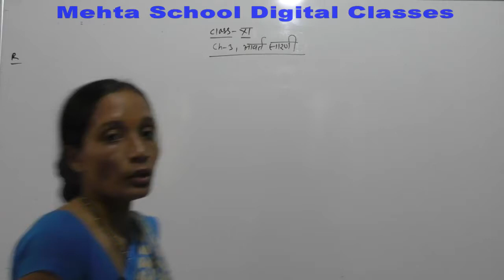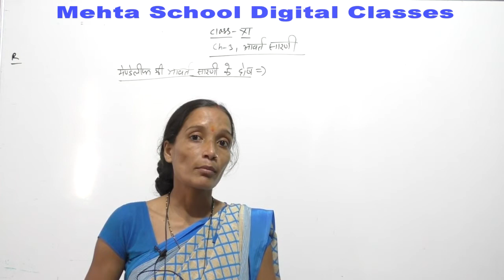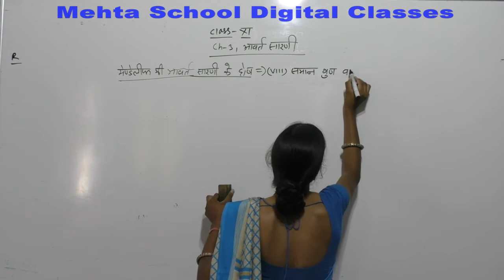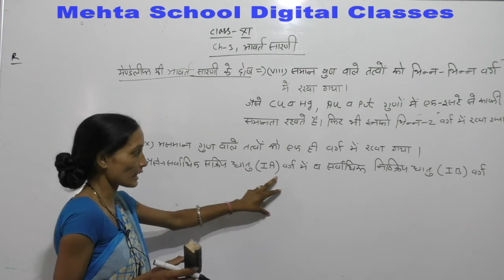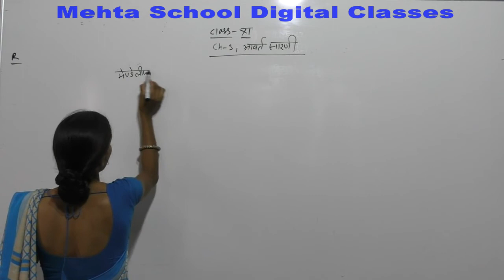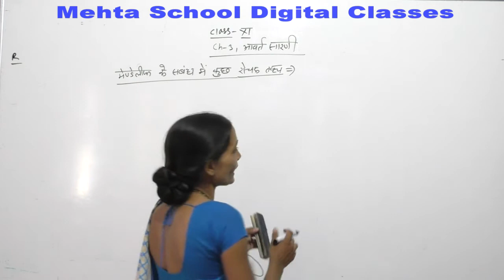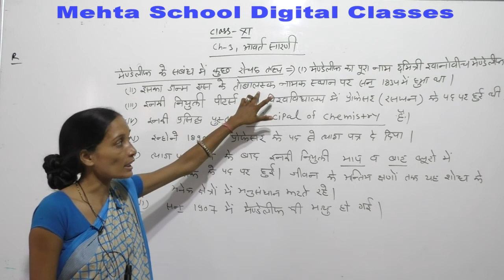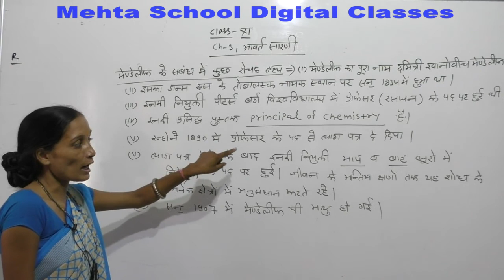CL-11th SCI.CHEMI.CH-3 (आवर्त सारणी) PART-4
CHEMISTRY#CH-3 (आवर्त सारणी) PART-4
TOPIC NAME:-  (i) मेंडेलीफ़ की आवर्त सारणी के दोष
                            (ii) मेंडेलीफ़ के सम्बन्ध में रोचक तथ्य